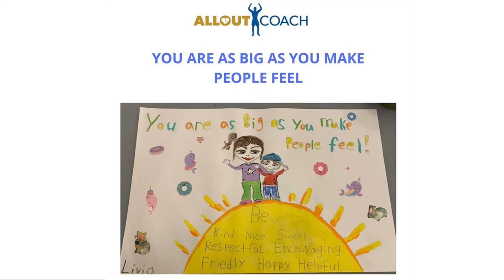THE MENTORSHIP WAY TO CAREER MIRACLES AND BUSINESS PROFITS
Get ready to be inspired and believe in your potential or in your business - this latest episode is centered around discussing how mentorship directly impacts our bottom line in business and personal career based on real-world examples and decades of research. I speak about this topic with a returning guest on the show, co-author of a new book just published called ⁠"Financial Times Guide to Mentoring" Dr. Ruth Gotian, Chief Learning Officer at Weill Cornell Medicine in New York.
Dr. Gotian is a globally recognized mentorship expert by Nature, Wall Street Journal and Columbia University who named her a top 20 mentor worldwide, a mentorship thought leader ranked by Thinkers50 as the #1 emerging management thinker in the world in 2021, award-winning book author of ⁠"The Success Factor"⁠ previously featured on Alloutcoach, and prolific contributor to Harvard Business Review, Forbes, and Psychology Today having interviewed Nobel Prize winners, astronauts, Olympic champions, leading physicians and scientists of our time, among others.
0:00 Episode Highlight
0:44 Episode and Guest Introduction
3:08 Advantages and disadvantages of formal versus informal mentorship programs
61% of mentorship is informal. Formal mentorship programs can however be a launching pad for those uncomfortable to seek out mentors or mentees
5:23 Why is it crucial to find mentors outside of your direct line of management?
It is important to diversify mentors in case they leave or you decide to leave.
7:14 Shared experiences in mentorship and how to identify informal mentors
Steve Kerr, NBA champion and coach's example of his lesson from a football coach and mentor: Mentorship is more than technical coaching or shared experiences. It is about shared values and the kind of culture you create in a relationship.
9:13 How mentors make impact business bottom line and job satisfaction
Those who have a mentor earn more, are happier at work, and stay longer. 89% of employees with mentors feel their contributions are valued by others.
11:28 Most common barriers and misconceptions in mentorship
15:36 How do you continue to learn informally despite higher titles or roles?
18:29 What proportion of mentorship should be informal vs. formal or experiential?
22:40 Should minorities, women, etc seek mentors with the same background?
24:41 What surprised Dr. Gotian during the writing process of her latest book?
25:45 How Dr. Gotian and her co-author Andy Lopata complement each other?
27:52 How do you tell when mentorship is successful?
29:38 Biggest achievement with "Financial Times Guide to Mentoring"
31:11 How Dr. Gotian is stretching herself and lifting others in her next projects